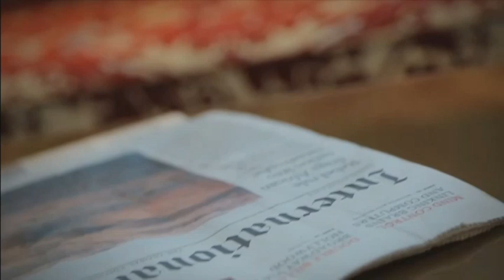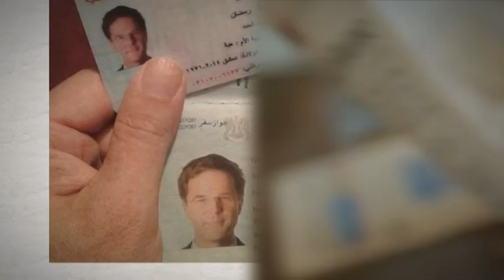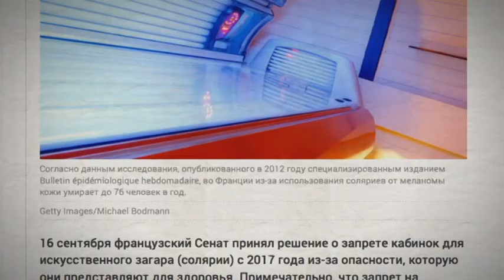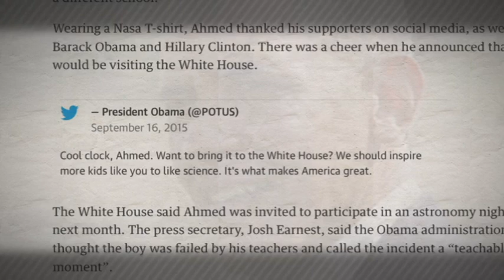Между строк. Во Франции запретят солярии